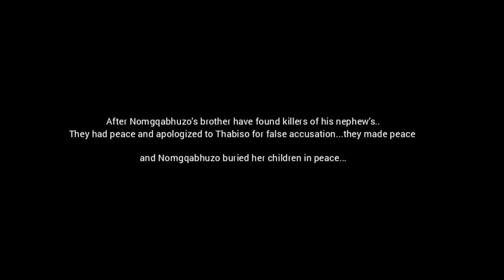Impilo yase Gongo 3 RN films